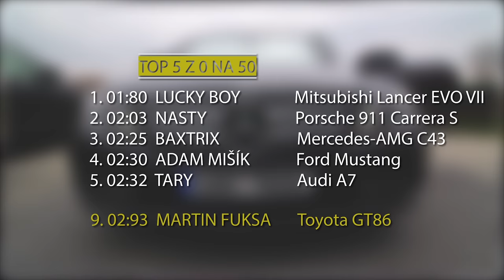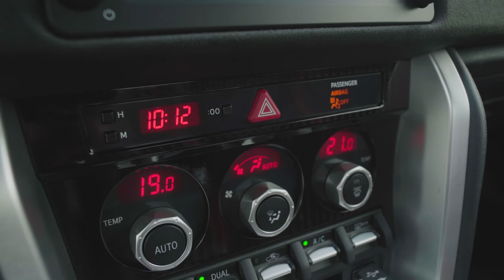4K | Úžasná Toyota GT86 a kanoista roku Martin Fuksa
Pokud tě baví použitá hudba, tak věř, že ji bereme (a licencujeme) odsud . Když použiješ při nákupu předplatnýho tenhle link, tak dostaneš 2 měsíce zdarma a my taky.

TwoFatGuys
PRODUCTION